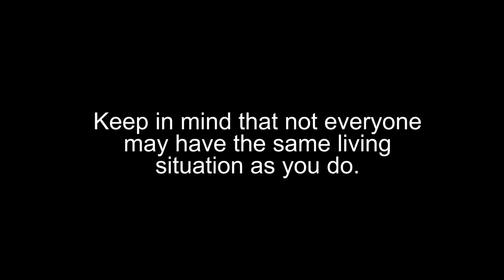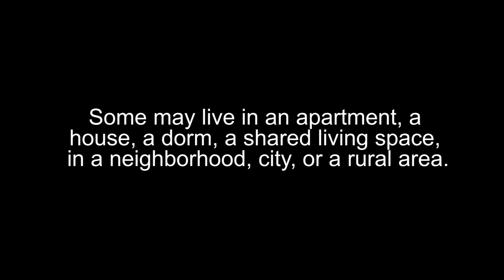Celebrating Earth Day in Quarantine!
For the 50th anniversary of Earth Day in the midst of a pandemic causing many of us around the world to self isolate to some extent, I asked my friends to share what they're doing to get outside and enjoy the fresh air.

Earth Day is all about bringing attention to important environmental issues and showing your appreciation for the planet by giving back and I believe in order for that to happen, you first have to inspire others to get outside! So I hope this video inspired you in some way to do just that no matter where you may be currently quarantining - even if you have absolutely no access to the outdoors - at the very least, you can view it virtually.

(If it wasn't already obvious, the clips in the beginning were filmed pre-COVID :)